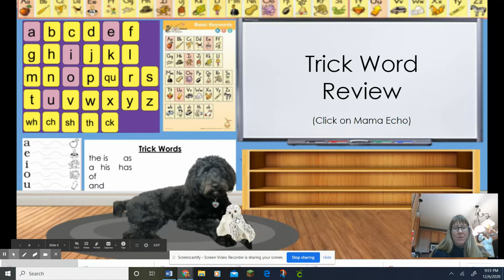Level 1 Unit 4 Week 1 Day 1 Trick Word Review